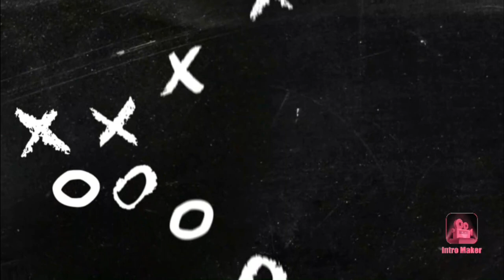CHENNAIYIN FC ANNOUNCED THEIR 6 TH FOREIGN SIGNING FOR ISL SEASON 7 | FATKHULO FATKHULLOEV 💙💙💙💙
HELLO GUYS WELCOME BACK TO ANOTHER NEW VIDEO .
I HOPE ALL OF YOU ENJOYED THE VIDEO . IF YOU ENJOYED PLEASE PRESS THE LIKE BUTTON AND SHARE THE VIDEO WITH YOUR FRIENDS .